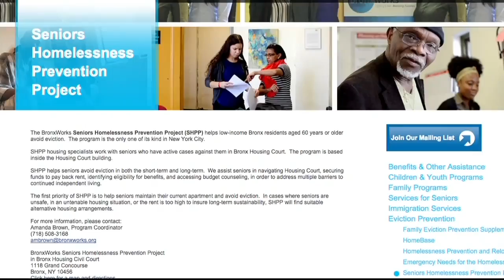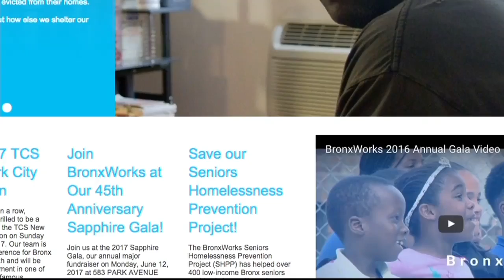Save the Seniors Homelessness Prevention Project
The BronxWorks Seniors Homelessness Prevention Project is in danger of shutting down for lack of funding.  News 12 Bronx takes a behind the scenes look.